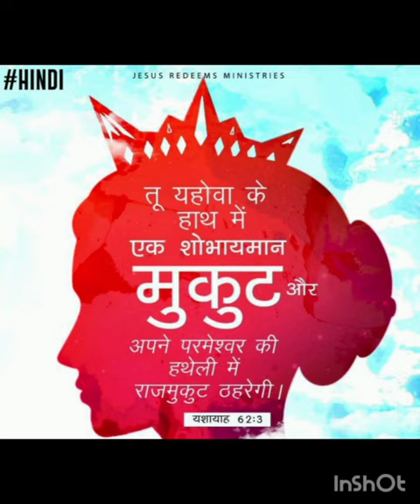O Lord, purify my heart.worship #@Jesus-teamo-sandy